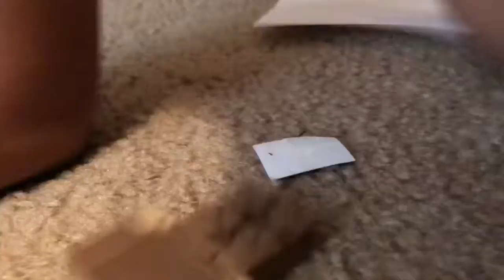Champions vs. Legends Duel